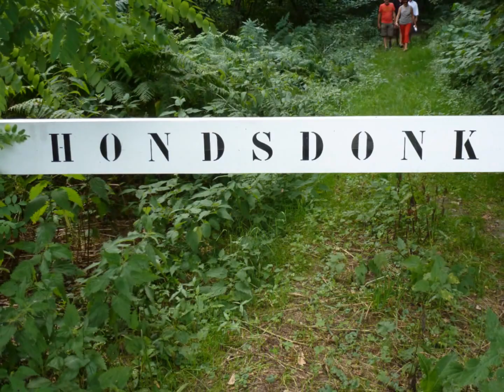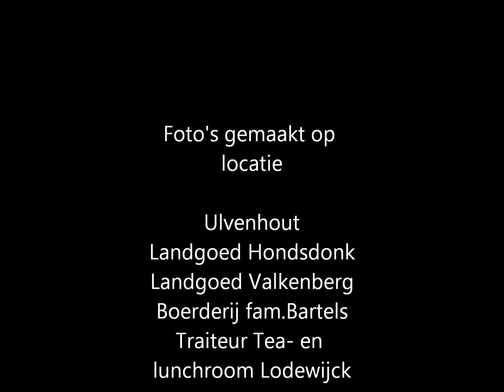Bedrijvendag Dorpsraad Ulvenhout 03-08-2013 nr 2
Elk jaar heeft de Dorpsraad Ulvenhout een bedrijvendag. Dit jaar de landgoederen Hondsdonk en Valkenberg bezocht, een tussenpauze bij Huis ten Bosch, daarna het boeren bedrijf van de fam. Bartels, tijdens ons bezoek werd er een kalfje geboren. De dag afgesloten met een hapje en drankje bij lunchroom Lodewijck.